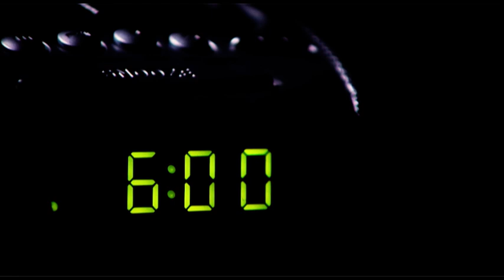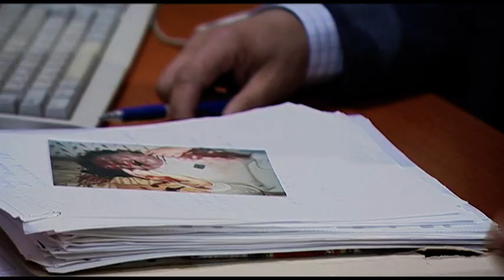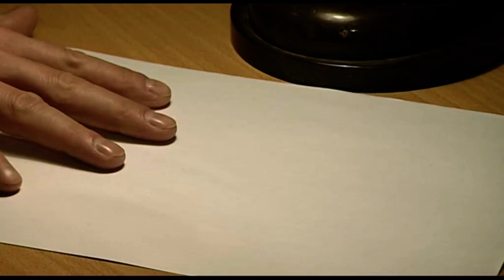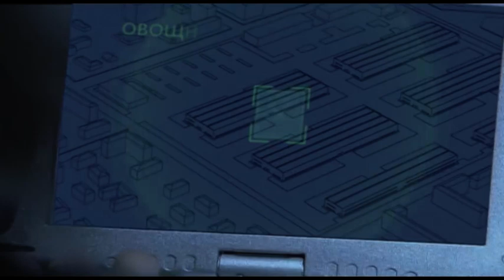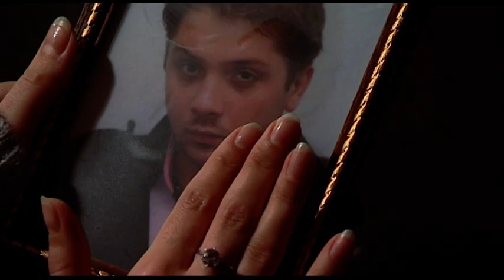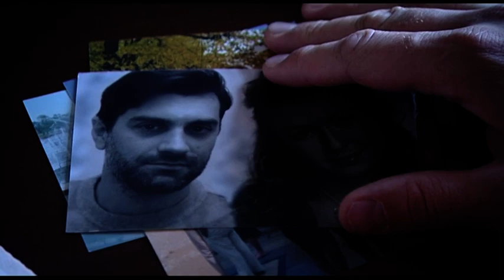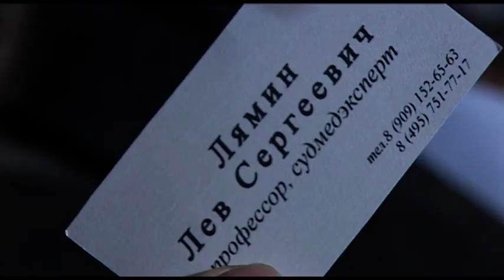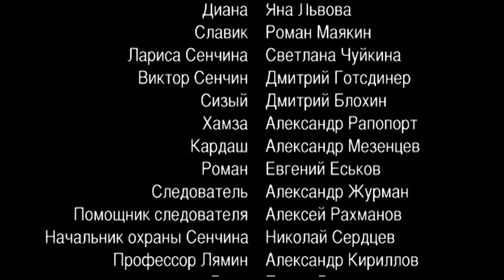Я — телохранитель. Ошибка в программе. 2 Серия. Детективный Боевик. Лучшие сериалы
Телохранитель – это не профессия. Это образ жизни. Те, кто приходит за романтикой, очень скоро выбывают из игры. А у тех, кто остается, появляются проблемы со здоровьем и сложности в личной жизни. Телохранитель – это не гора мускулов, стреляющая от бедра из пистолета и бездумно закрывающая своим телом охраняемого клиента. Он, прежде всего, аналитик, а не боевик. Его оружие – это его голова и информация. Телохранитель должен знать о клиенте все. Только тогда он сможет избежать угрозы и спасти жизнь тому, кого охраняет.
Анатолий Тихомиров, молодой, подающий большие надежды телохранитель охранного агентства «Барбакан», получает очередное задание...